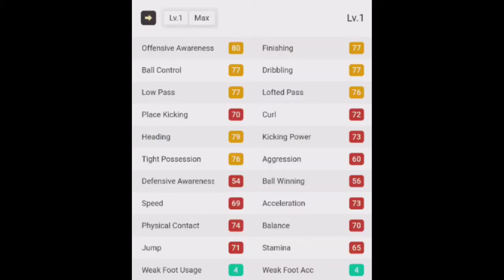k miura pes legend real skill | the oldest japan legend | skill review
oldest japan footballer les legend real skills and goals